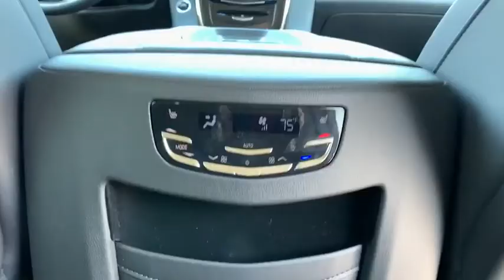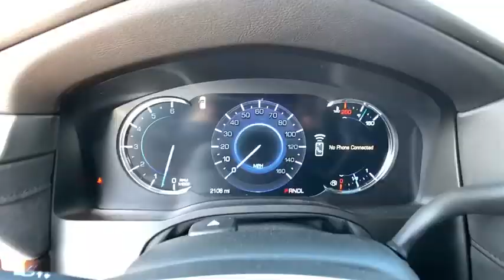2019 Cadillac Escalade Pasadena, Arcadia, Monrovia, Alhambra, Los Angeles, CA 19038L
Crystal White Tricoat New 2019 Cadillac Escalade available in Pasadena, California at Symes Cadillac. Servicing the Arcadia, Monrovia, Alhambra, Los Angeles, CA area.

Symes Cadillac
3475 E. Colorado Blvd

Price includes: $5,000 - Cadillac Consumer Cash Program. Exp. 04/30/2019
CADILLAC USER EXPERIENCE WITH EMBEDDED NAVIGATION  AM/FM stereo with 8 diagonal color information display featuring touch response  haptic feedback  gesture recognition  Natural Voice Recognition  Phone Integration for Apple CarPlay and Android Auto capability for compatible phone  Connected Apps and Teen Driver.